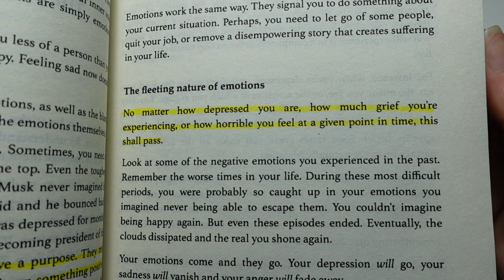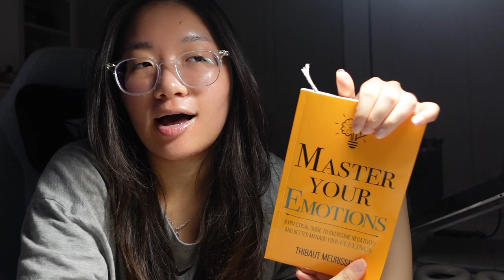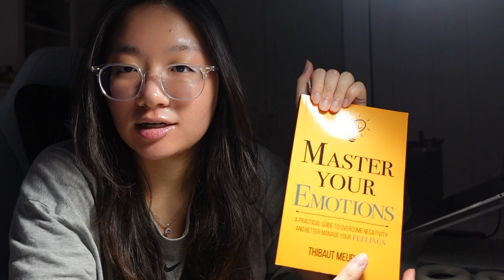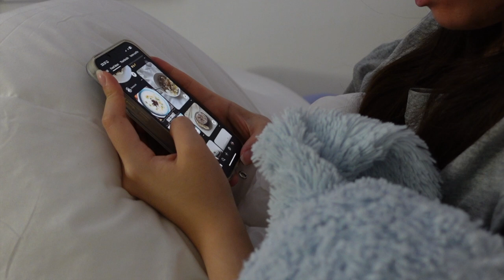How I Unwind After a Busy Day: Cozy Nighttime Routine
Join me as I share my cozy nighttime routine for unwinding after a busy day!

Music 🎵:
Lohfi - Jazzy Stories